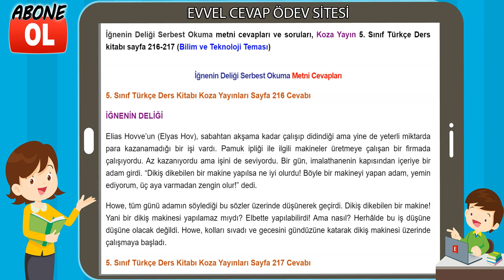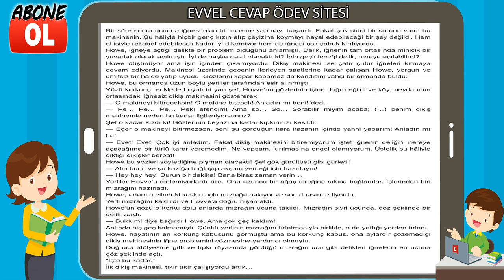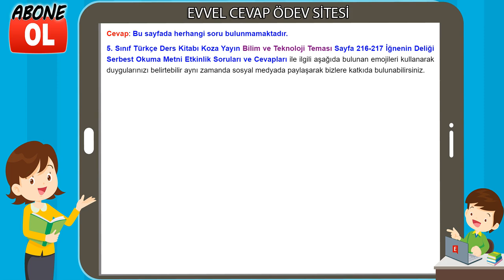İğnenin Deliği Serbest Okuma Metni Etkinlik Cevapları (5. Sınıf Türkçe)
İğnenin Deliği Serbest Okuma metni cevapları ve soruları, Koza Yayın 5. Sınıf Türkçe Ders kitabı sayfa 216-217 (Bilim ve Teknoloji Teması)

İğnenin Deliği Serbest Okuma Metni Cevapları